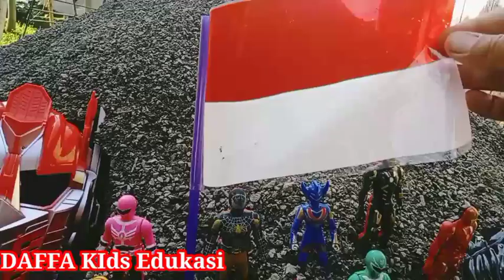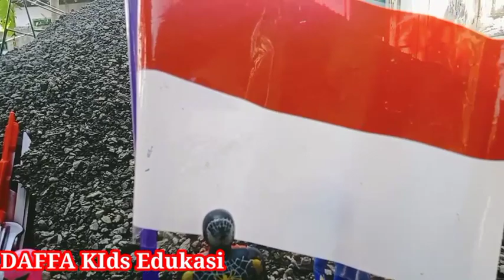Hunting Found Jurassic world Evolution 2 T-Rex,King kong || Menemukan Mainan dan topeng Averangers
Hunting Found Jurassic world Evolution 2 bastin slot and game play,T-Rex,King kong || Menemukan topeng averanger ,Animal Batle,mosasaurus,Animal revolt,found dinosaurus,Cleaning Dinosaurus Toys,Jurassic World,Jurassic Park,Animal Toys,Shark,Godzila,Tyrannosaurus,
T-rex,Pachycephalosaurus,Diplodocus,stegosaurus,Ankylosaurus,Parasaurolopus,Spinosaurus,
Menemukan topeng
Menemukan Mainan
Menemukan dinosaurus
Menemukan t-rex
Menemukan dinosaurus Brotosaurus
Mencari Menemukan Dinosaurus t-rex
Membersihkan mainan
Membersihkan dinosaurus
Membersihkan Jurassic park